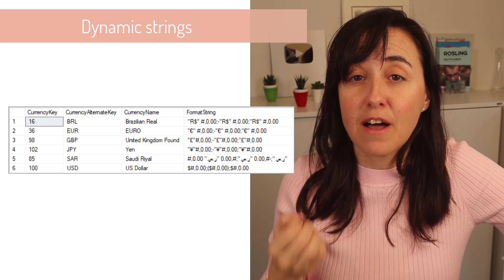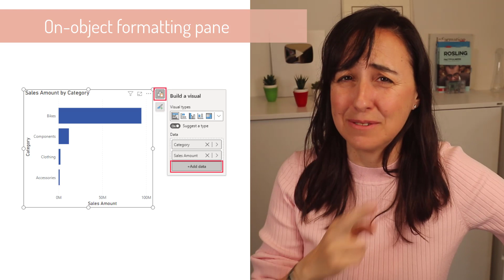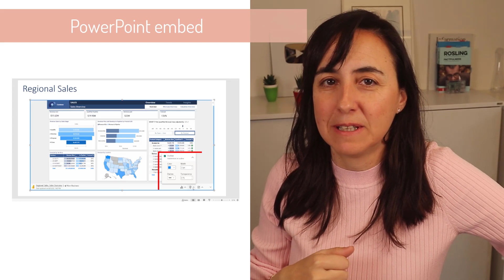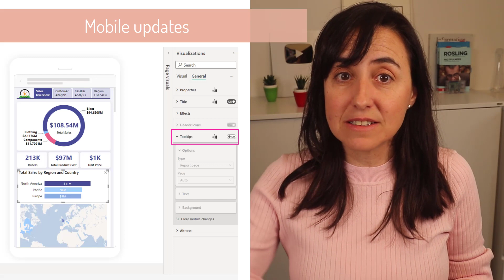Power BI update April 2023 | GPT 3.5 in Power BI?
A new month, a new update.
Lets check out what is new on the Power BI update for April 2023.